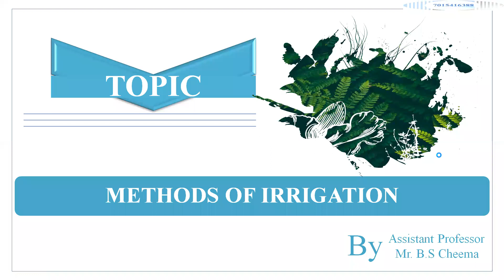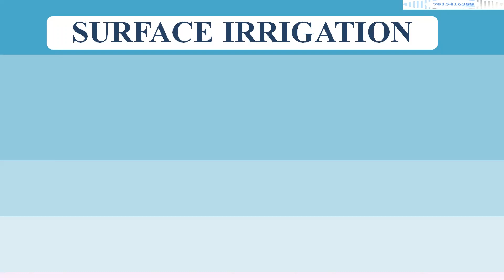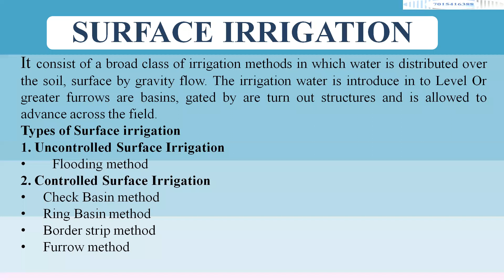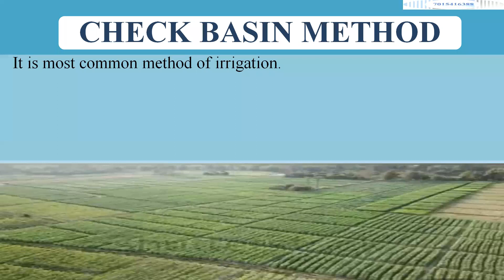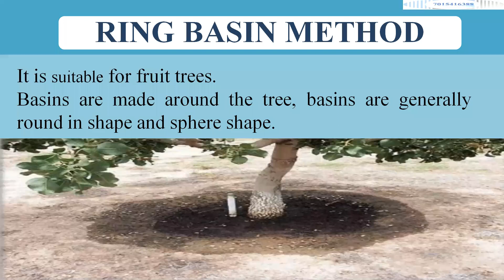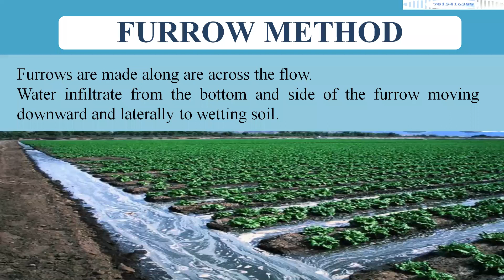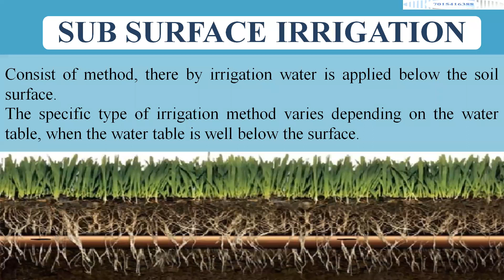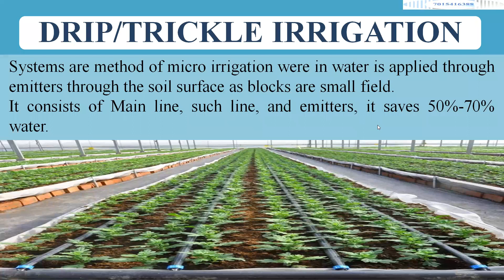Methods of irrigation in india